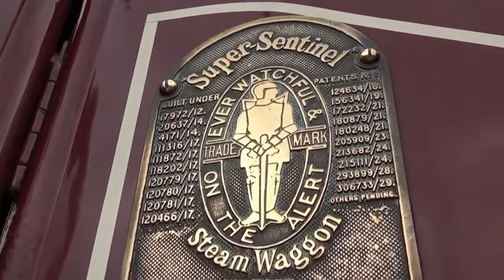Автобус с паровым двигателем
Автобус паровоз